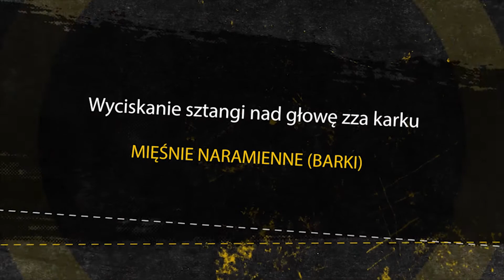Wyciskanie sztangi nad głowę zza karku